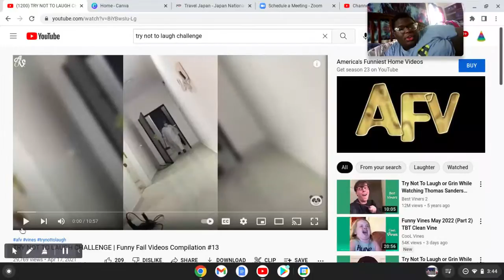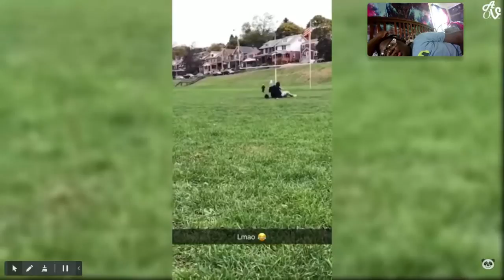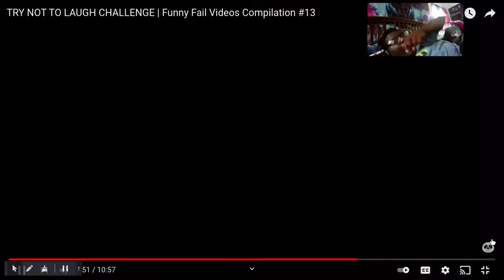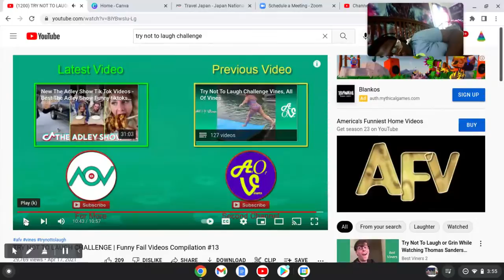TRY NOT TO LAUGH CHALLENGE Funny Fail Videos Compilation #13 YouTube Reaction